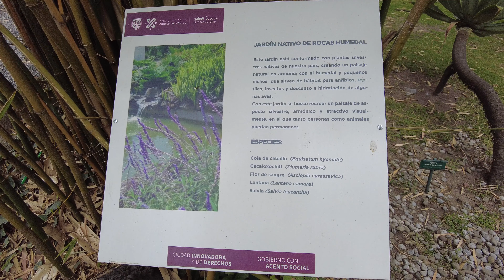JARDIN BOTANICO EN CHAPULTEPEC, UN LUGAR SECRETO PARA RELAJARSE Y APRENDER! 4K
ESTAMOS EN EL JARDIN BOTANICO EN CHAPULTEPEC
***EQUIPO***
CAM: Dji Osmo Pocket 2
EDIT: ADOBE PREMIERE PRO